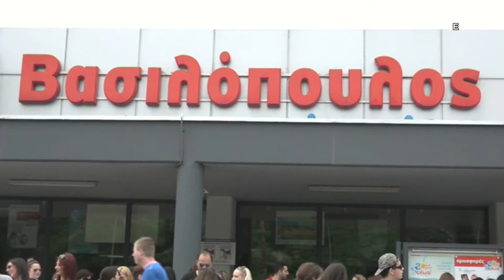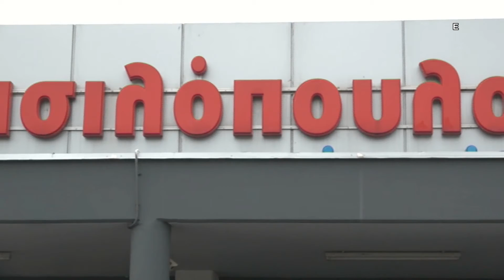ΑΛΦΑ ΣΗΜΕΡΑ 31 05 2016 part1